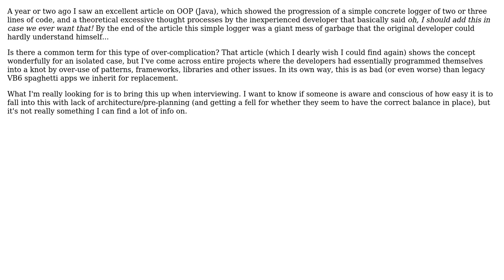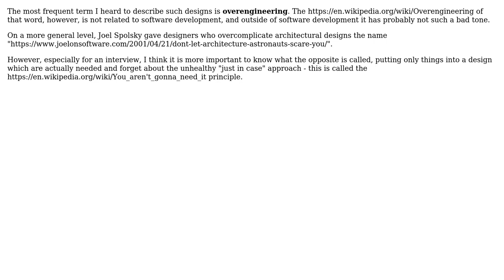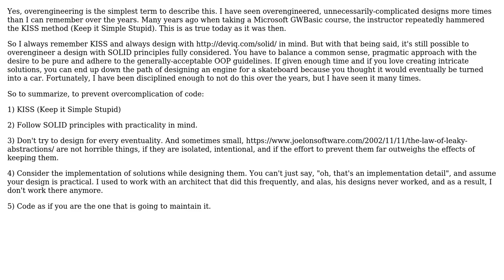Software Engineering: Is there a term for over-complication of OOP? (2 Solutions!!)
Software Engineering: Is there a term for over-complication of OOP?

With thanks & praise to God, and with thanks to the many people who have made this project possible! | Content (except music & images) licensed under CC BY-SA | Music | Images & others | With thanks to user jleach user Doc Brown user David Spenard and the Stack Exchange Network Trademarks are property of their respective owners. You are responsible for your own actions.